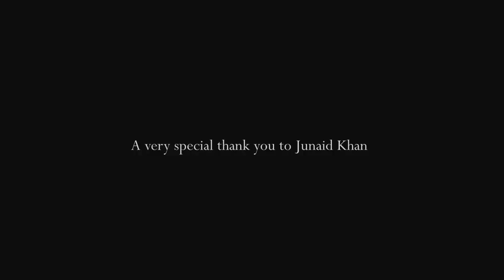LIFE HACKS: How to Break the Ice with New People.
Life isn't complicated if broken down into bite size pieces! Here we share simple tips and tricks to nail any situation. First one up, How to break ice when you meet strangers. We know it can be awkward, but it really takes some simple steps... and practice!